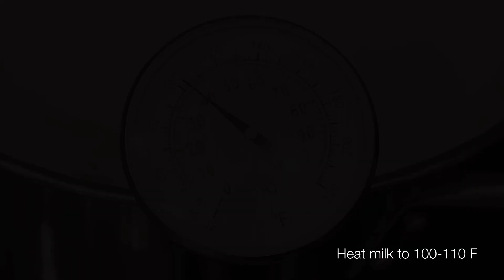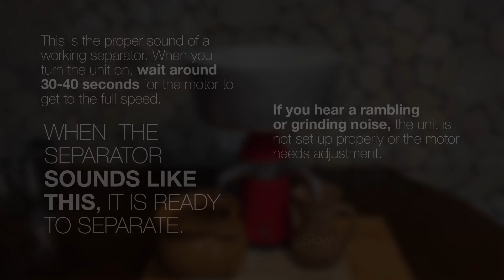How to Use a Cream Separator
SlavicBeauty® Cream Separator- Cut Time and Space!
Separate 7 gallons of milk in just 15 minutes and right after milking!

SlavicBeauty® cream separators are small but efficient, easy to use, and affordable in price. These devices spin the milk, separating it into cream and skim milk. Learn how easy it is to separate milk right in your kitchen using the electric cream separator. SlavicBeauty® model # 15 is featured in this video.

To avoid the mess, I recommend attaching it to a wooden board with self-tapping screws, then fixing the board to the surface with clamps.
Rinse and dry all the parts first and then assemble your separator. Finally, plug the device into the mains, and it is ready to use.

Heat water and milk approximately to 110 F. Ensure that the milk stopper is fully closed (no liquid gets into the separator). Once you get the separator to full speed, slowly open the stopper. Run the water through the separator first. Then, without turning the unit off, close the milk flow and pour milk into the milk bowl. Then slowly open the milk stopper allowing the milk to flow.